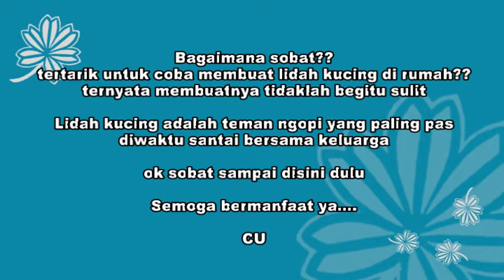LIDAH KUCING MOCCA, RENYAH DAN CRUNCHY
Lidah kucing adalah cemilan yang enak banget, renyah dan crunchy. Terbuat dari tepung terigu, mentega dan putih telur. Disaat sobat membuat kue yang tidak menggunakan putih telur, maka putih telurnya jangan dibuang, bisa digunakan untuk membuat lidah kucing. Penasaran bagaimana cara membuat lidah kucing yang renyah dan crunchy??? yuk simak videonya berikut ini.

Resep
Bahan
Tepung terigu 250 gram
mentega 250
putih telur 125 ml
gula halus 150 gram
Vanili dan aroma mocca (sedikit saja)